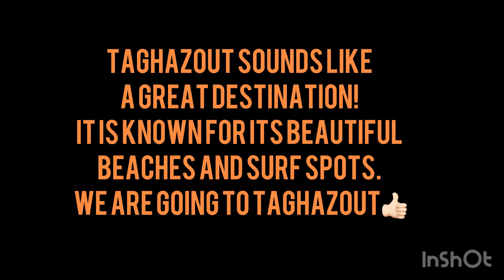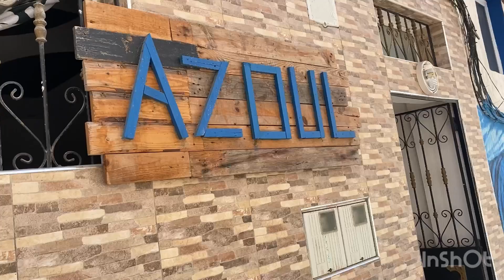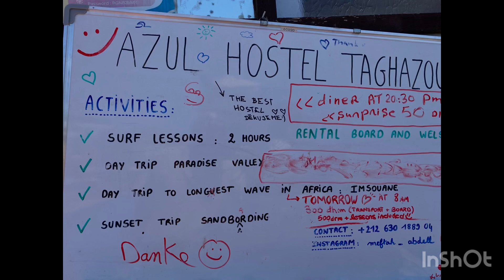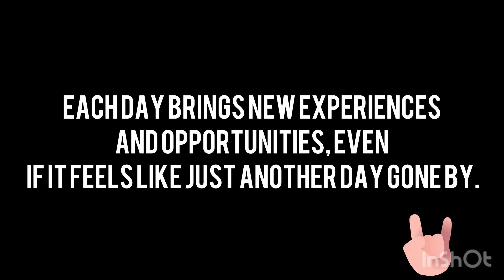Entdecke Taghazout das Fischerdorf in Marokko@mit mehran unterwegs